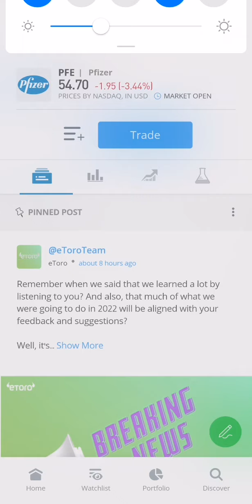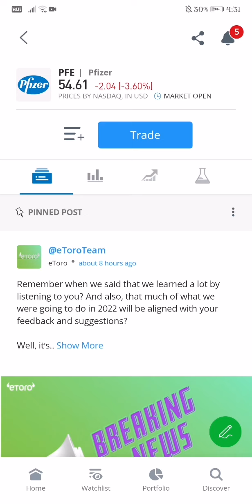PFIZER US STOCK MARKET LATEST UPDATE AS OF 4:31 AM JANUARY 5, 2022